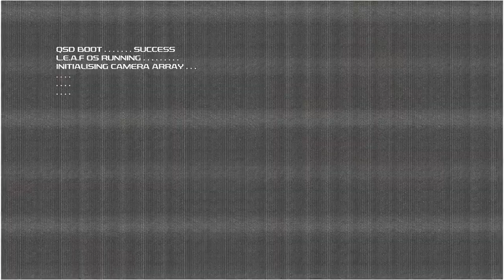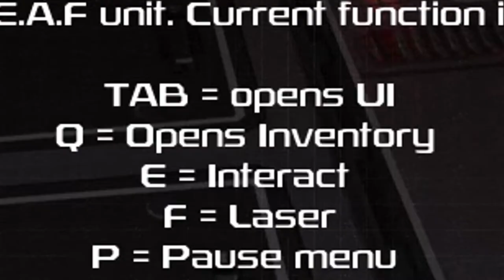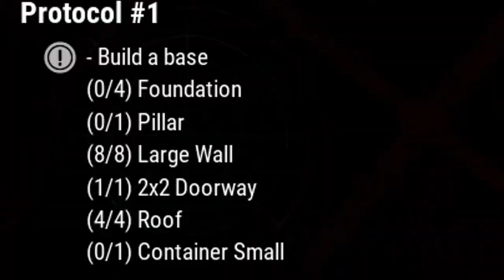Surrounded by JUNK! Junkpunk EP 1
Today I will be taking a look at a new early access game one steam that seems to combine satisfactory and the planet crafter!